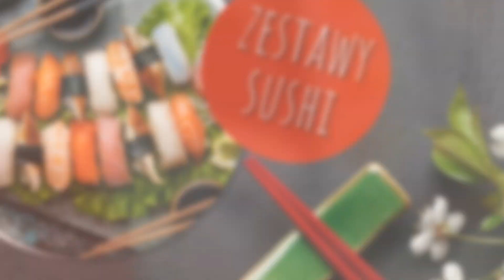Sushi Legionowo Ostra Kreweta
Sushi oraz inne dania kuchni japońskiej serwuje restauracja Ostra Kreweta, która znajduje się w Legionowie, w województwie mazowieckim.

Na miejscu zamówicie Państwo specjały azjatyckie, które szef kuchni przyrządza ze świeżych składników, a w tym owoców morza, warzyw, alg oraz ryb. W menu znajduje się na przykład sushi futomaki - specjalne rolki ryżowe podawane z licznymi składnikami, takimi jak ryby i dodatki, na przykład awokado, ogórek, papryka, sezam, a także wodorosty nori.

Oprócz sushi restauracja serwuje również aromatyczny bulion ramen, czyli azjatycką zupę, która przypadnie do gustu wszystkim smakoszom orientalnych potraw.

Dania można zamówić na miejscu, a także na wynos lub na dowóz.